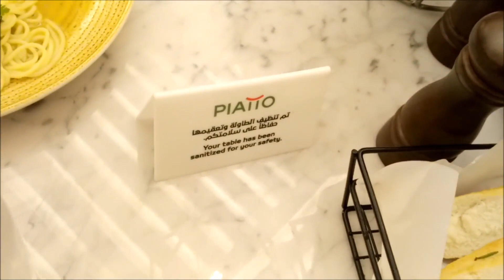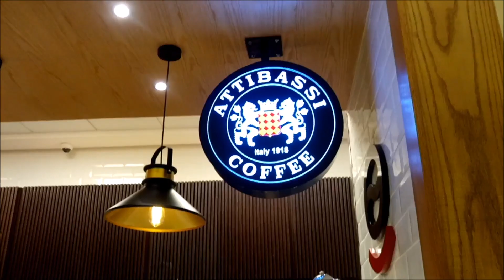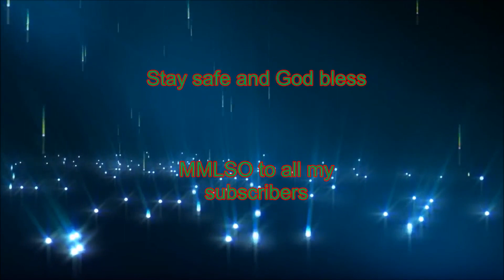DINNER TIME AT PIATTO ITALIAN RESTAURANT || WATCHING DOUG UNPLUGS || BABY KURDAPYO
This video was taken during Hajj vacation (Eid Adha), we really enjoyed the food.

"Buon Giorno! Piatto is an exciting new chain of Italian restaurants in the Kingdom of Saudi Arabia that offers the best of “Fresh Italian Dining” in a relaxing atmosphere with a delightful Italian menu to share with friends and family. Translated as “Plate”, the name Piatto is synonymous to generous ‘plates’ of great food. We owe our growing popularity to authentic Italian recipes carefully prepared by our expert Chefs and the use of only the freshest ingredients. “Winner of Best Casual Dining Restaurant in Saudi Arabia at the Saudi Excellence in Tourism Awards” Equally compelling is the 360° ambiance of scenic Italy that is quickly evident from breathtaking pictures of countryside vistas, cultural landmarks, and iconic gondola"

Shoutout to our Kabayan Supervisor in Piatto Mall of Arabia branch, thank you so much for accomodating us and good services. (Free ice cream)

Please support my FB Page - Baby Kurdapyo

I LOVE YOU ALL 💗 BABY KURDAPYO 💗